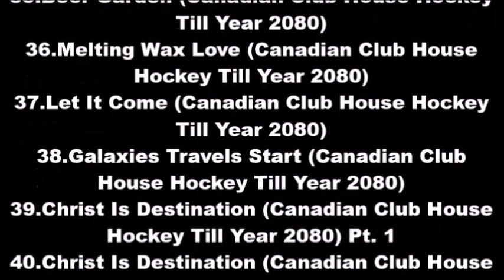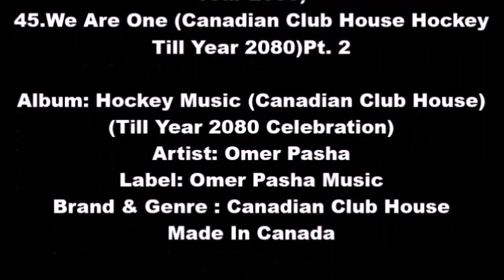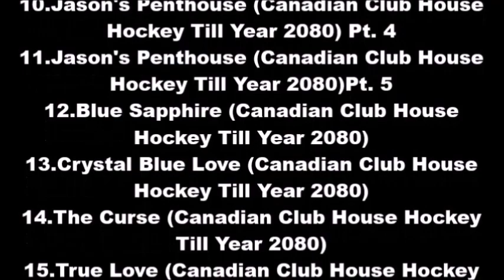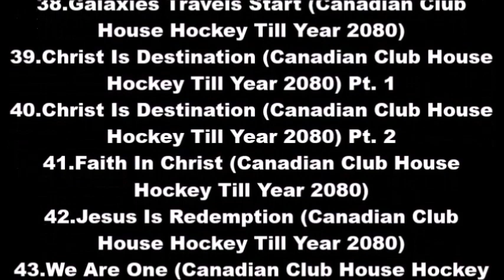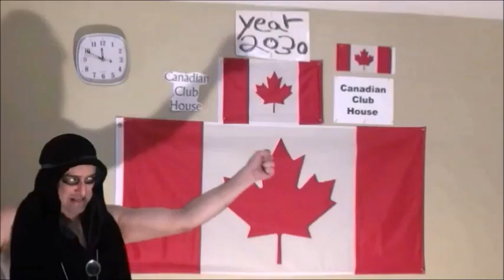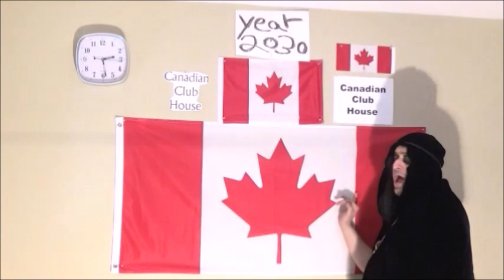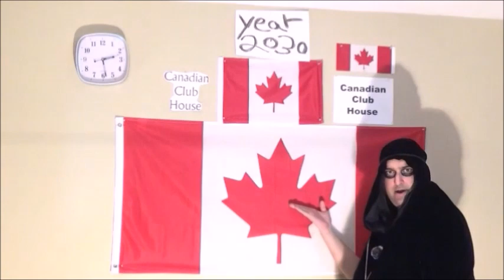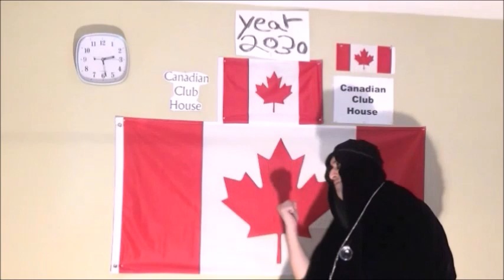1 Omer Pasha Legacy of Remembrance Canadian Club House Hockey Till Year 2080 Pt 1